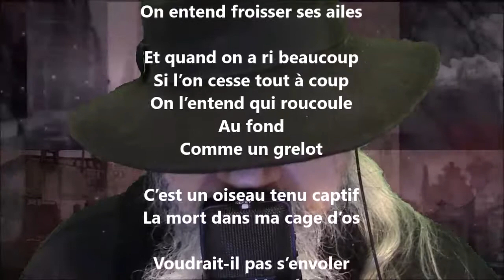Cage d’oiseau - Hector de Saint-Denys Garneau lu par Yvon Jean